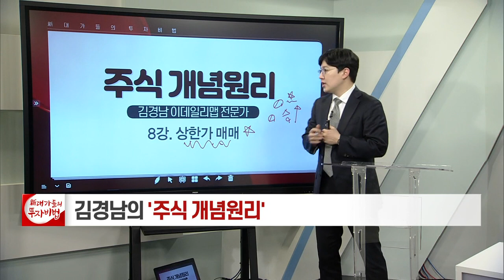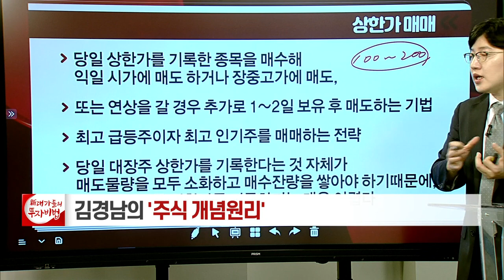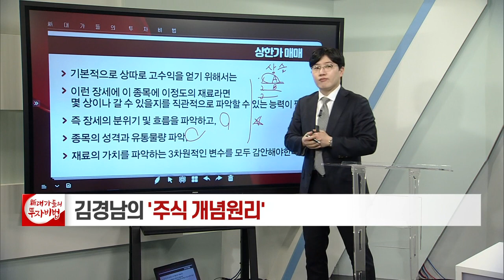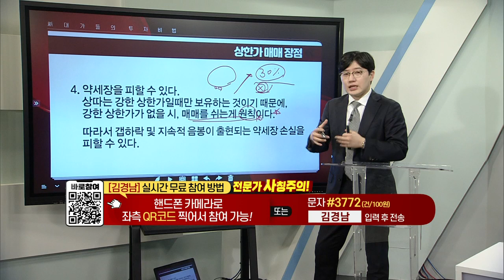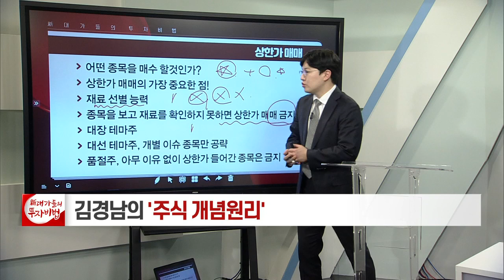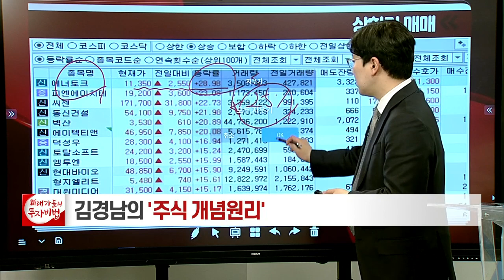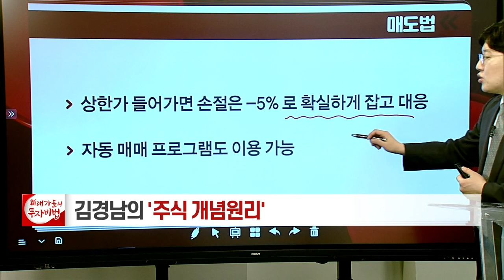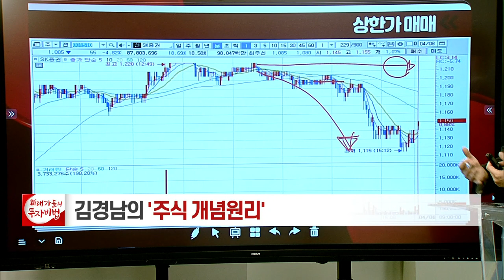상한가 매매_김경남의 주식 개념원리 8강_대가들의 투자비법 (20210408)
상한가 매매

- '김경남' 카카오톡 소통방 입장
  : 휴대폰 카메라로 화면의 QR코드를 대고 나오는 URL 클릭 / 문자 #3772 로 '김경남' 전송